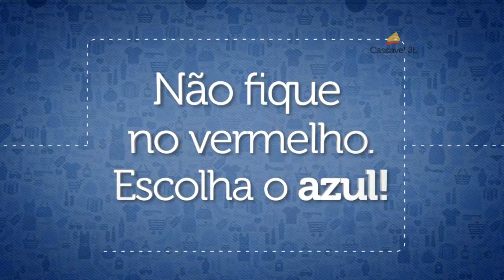Shopping Etiqueta Azul